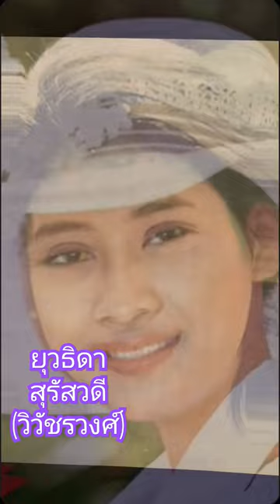สาวรุ่นถึงปัจจุบัน#ยุวธิดา